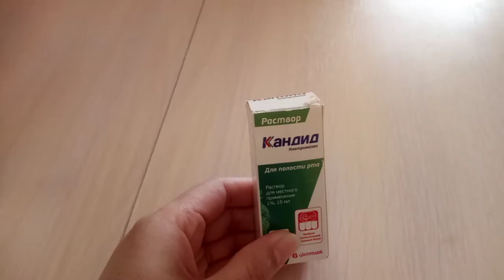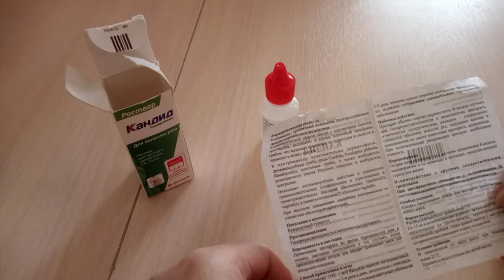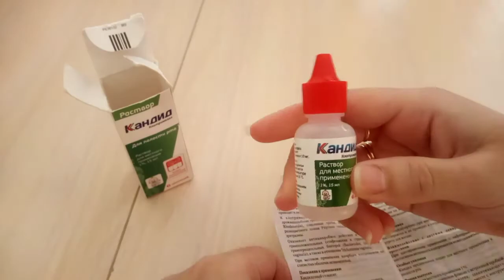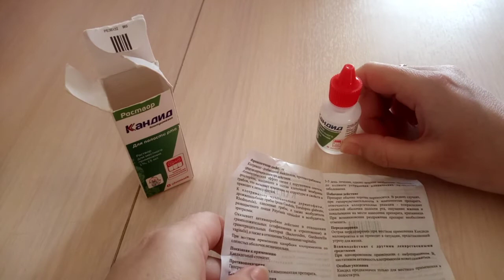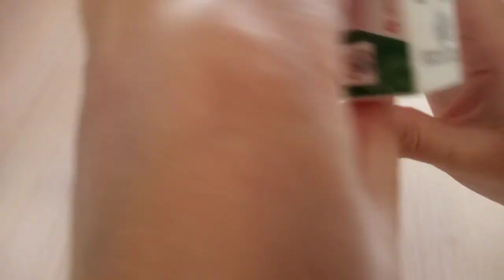МОЛОЧНИЦА У ГРУДНИЧКА/КАК ЛЕЧИТЬ МОЛОЧНИЦУ У НОВОРОЖДЕННЫХ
- как вылечить молочницу у грудничка содовым раствором